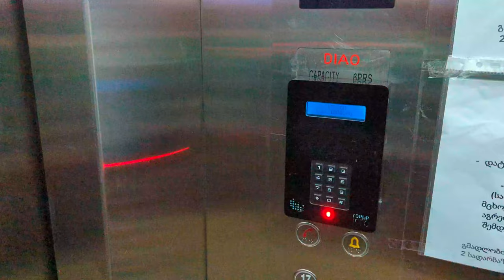Roller skating on the Lisi lake. Tbilisi.